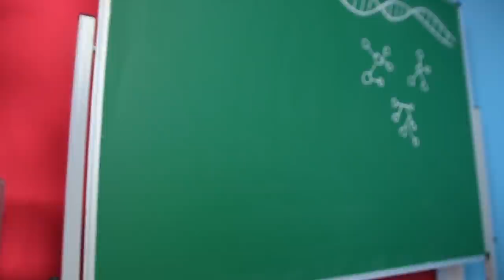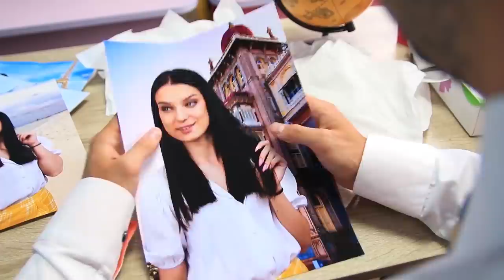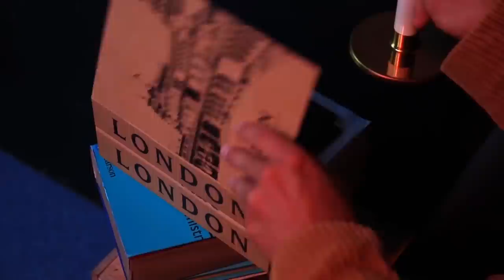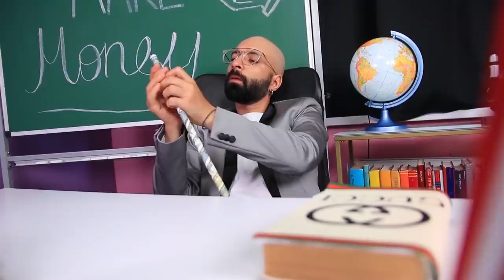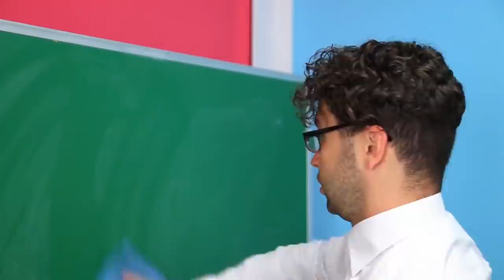Profesor Rico vs Profesor en Quiebra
Cada profesor tiene un método de enseñanza diferente. ¿Quieres saber en qué se diferencia un maestro rico de uno pobre? En el video de hoy, te lo mostraremos.